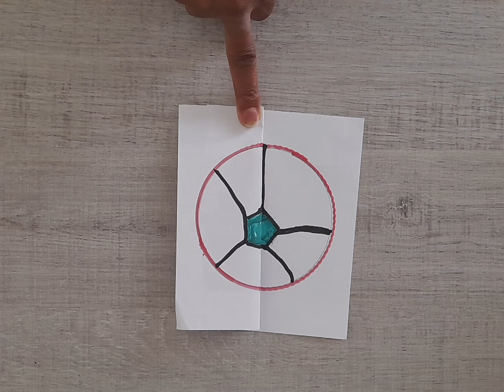paper craft image